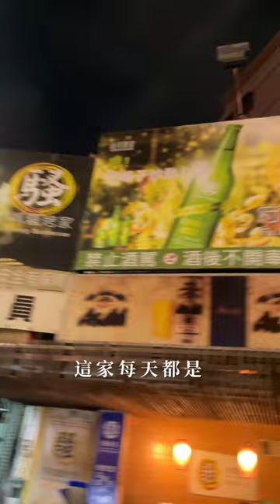台灣台南美食｜府城騷烤家｜🦐 極鮮の豬油拌飯❗️滿滿鮮蝦鮭魚卵一口入魂🔥超爽的啦～｜梅森Maysun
🦐 極鮮の豬油拌飯❗️滿滿鮮蝦鮭魚卵一口入魂🔥超爽的啦～
【 ιиfσямαтισи｜店家資訊 】
🚩 店名：府城騷烤家
📮 地址：70103台南市東區前鋒路122號
⏰ 時間：18:00–01:00（週二休）
🦞 粉專： @fuchengbbq2008
💬 鮮蝦干貝鮭魚卵；通通加入豬油拌飯中
今天來上這一碗；精力充沛戰整晚
今天帶各位來吃台南最夯燒烤店「府城騷烤家」
這家每天都是滿滿的人潮
不少人都是朝聖他們家的豬油拌飯！

已經吃膩了生雞蛋拌豬油飯了嗎？
今天就來點不一樣的蛋
放入滿滿的鮮甜蝦
再加上超鮮甜的鮭魚卵
想要男孩變壯；女孩更靚
這碗絕對是極致保養

加入滿滿的Ｑ彈嫩干貝
一口咬下整個海洋都在嘴裡
你的臉會直接露出幸福的表情！

府城騷烤家也可以說是海產店也不為過
龍蝦、生蠔、螃蟹等等各式各樣
都是他們家餐桌上的料理饗宴
各位還在等什麼，直接開團吧！
🦪 巨無霸大生蠔過年後限量供應唷！🤤

影片創作者
🇹🇼 用脂肪和聲音影像創作的部落客家人
☀️ 心┌　　　　　　　　　　 ┐
🌤 分
⛅️ 享 肚子好餓！晚餐吃啥？
🌥 熱
☁️ 量└　　　　　　　　　　 ┘